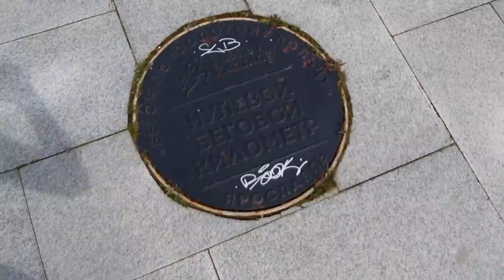Yaroslavl: Where to go if you are short of time / Explore Golden Ring with Different Russia / Part 4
ES_I Remember (Instrumental Version) - Dayon
ES_La Ultima Vez - Nylonwings